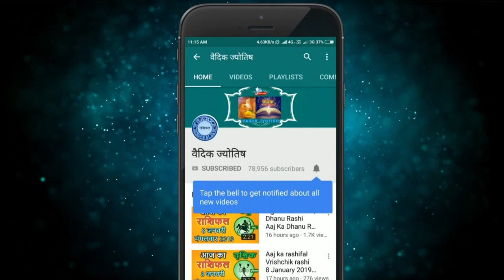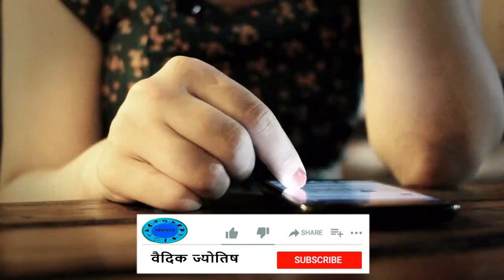सिंह राशि 14 सितंबर सोमवार | Aaj Ka Singh Rashifal | Sinh Rashi 14 September 2020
singh rashi 14 September 2020
14 September singh rashi
singh rashiJuly 2020
Dainik Rashifal,Horoscope,Astrology
14 सितंबर सिंह राशि
आज का राशिफल सिंह राशि
सिंह राशिफल